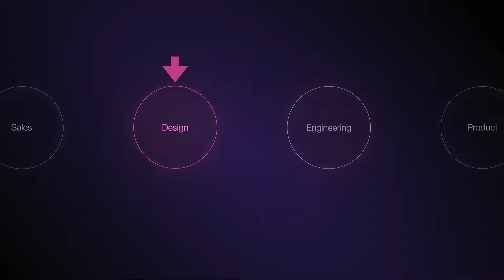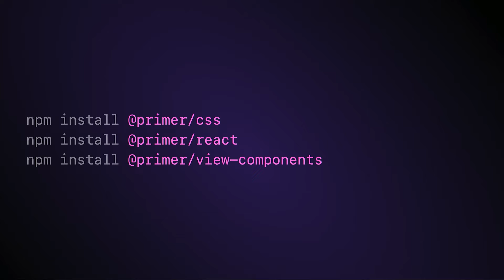Config 2024: Avoiding the design systems values oasis (Neha Batra & Diana Mounter, GitHub) | Figma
Config 2024: Avoiding the design systems values oasis (Neha Batra & Diana Mounter, GitHub)

In this talk you’ll hear from Diana, who built and led the Design Systems team at GitHub, and from Neha, the Engineering leader who took on responsibility for design systems engineering in 2023. Through each of their perspectives, they will tell the story of evolving design systems at GitHub, how to avoid values misalignment, and how to create a successful design and engineering working relationship where accountability is shared.

Featuring: Neha Batra, VP of Engineering, GitHub & Diana Mounter, Head of Design, GitHub